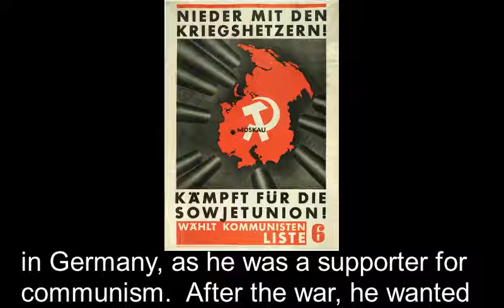Brady Wilkinson - Kurt Maetzig